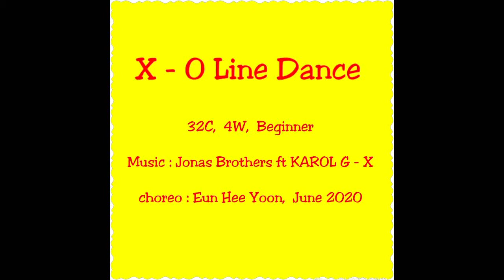X - O Line Dance (demo & counts)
Count: 32
Wall: 4
Level: Beginner
Choreographer:  Eun Hee Yoon (Korea), June 2020
Danced by : Nita, Vivi, Mey & Ria